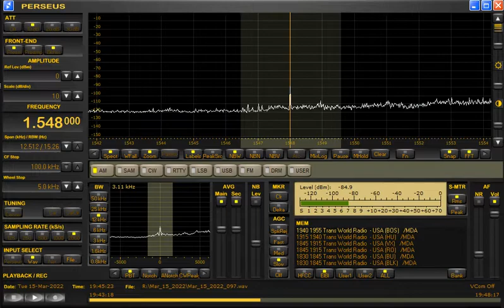1548kHz TWR via Moldova at 1944UTC/0444JST on March 15/16, 2022